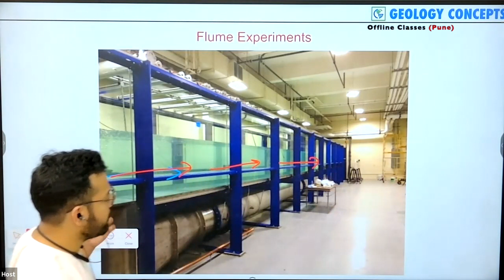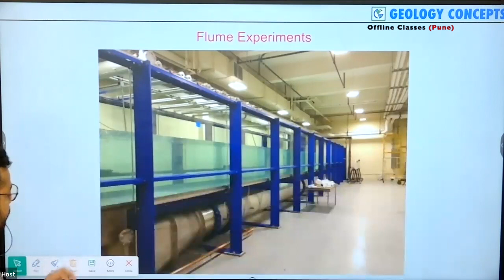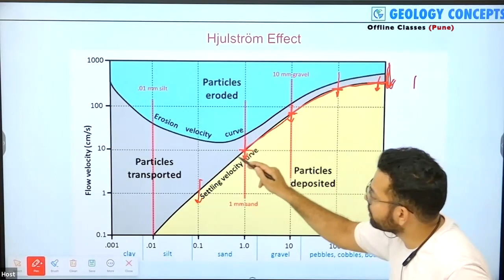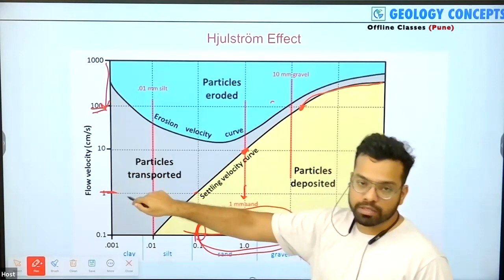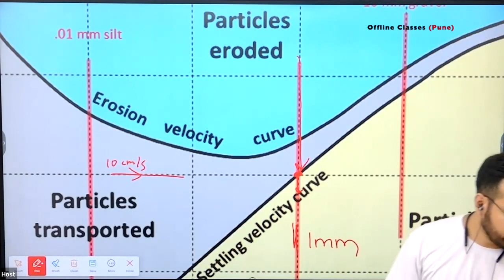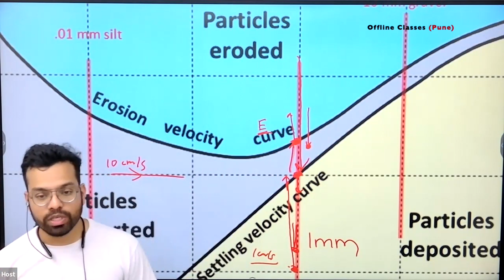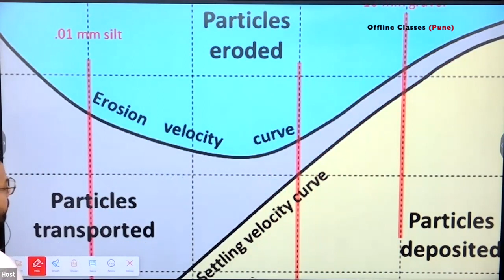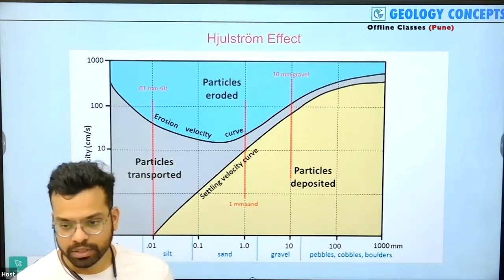Hjulström curve complete Explanation!